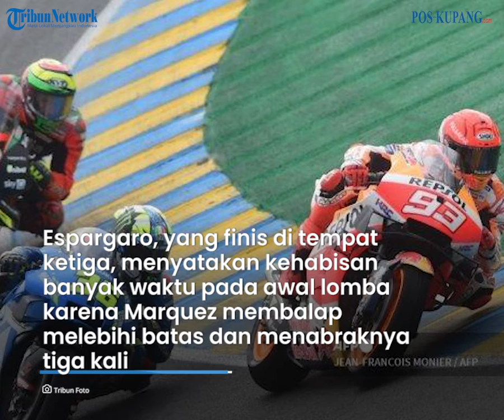Dianggap Gila, Marquez Siap Tabrak Espargaro Lagi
POS-KUPANG.COM - Alex Marquez menganggap duel sengit di dalam lintasan MotoGP adalah hal yang lumrah dan pembalap tim LCR Honda Castrol itu tak segan kembali menyeruduk Aleix Espargaro.

Melansir CNN Indonesia, MotoGP Portugal 2022 menjadi ajang persaingan sengit beberapa pembalap, termasuk Marquez dan Espargaro.